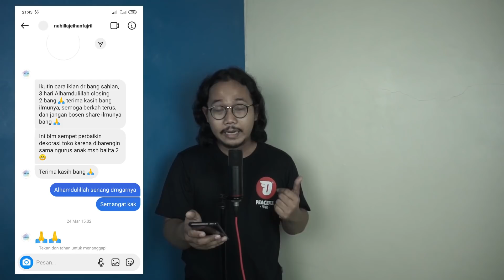Cara Jualan Online di Tokopedia Shopee Bukalapak Rutin ADA YANG BELI SETIAP HARI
Hai Juragan di video ini gue mau share gimana Cara Jualan Online di Tokopedia Shopee Bukalapak Rutin ADA YANG BELI SETIAP HARI. Semoga dengan adanya video ini Jualan online di marketplace bisa laris.

Dan semoga video ini bisa membantu toko baru cepat dapat orderan setiap hari. dan ini adalah Link iklan